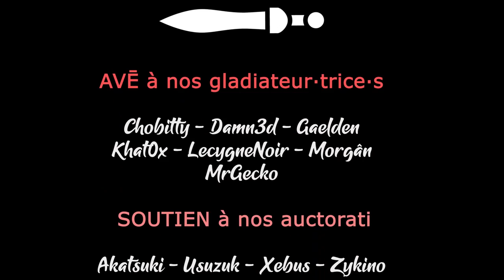SINS OF A SOLAR EMPIRE 2 - Partie 2 coop - Ep02 - La pression s'inverse mais l'IA s'en mêle ! [FR]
Gaelden et EthernHell se retrouvent pour combattre en coop sur Sins of a Solar Empire 2 !

- Ardarin
- Azzul
- Broudaff
- Glentharil
- Le Baron d'Onyx
- Mangazore
- Mazamara
- ZeCid
- Zmoi6